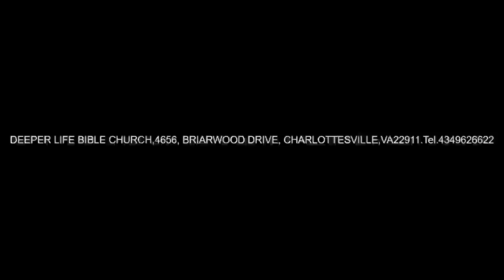( ENG. & YOR.) IKEJA, MAKE YOUR CHOICE TODAY - PAS W F KUMUYI